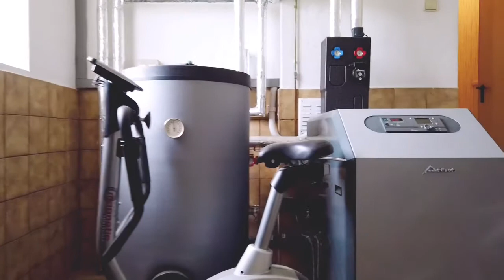Mehrfamilienhaus in St. Georgen bei Amstetten!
Viel Platz für zwei Familien - mitunter auch zwei Generationen - eine schöne Gartenfläche, eine Doppelgarage und die sehr ansprechende Lage an der Amstettner Stadtgrenze in Hart (einem Ortsteil von Sankt Georgen), sind die überzeugenden Attribute dieses tollen Hauses!

Das im Jahr 1952 erbaute Haus, wurde 1993 grundlegend saniert (Vollwärmeschutz, Fenster, Rollläden etc.) und in zwei Bereichen erst vor einigen Jahren nochmals modernisiert! Angesprochen fühlen sollten sich jene, die eine Menge Platz für sich und Ihre Lieben benötigen, und denen die Nähe zur Stadt Amstetten entgegenkommt!

Die von allen Seiten begehbaren Räumlichkeit teilen sich in den ebenerdigen zum Teil bereits barrierefreien Westtrakt (Schlaf- & Wohnzimmer, Abstellräume, WC & Co) sowie den zweigeschossigen Bereich, der fernab eines Wohnzimmers auch ein Schlaf- und Kinderzimmer, Küche, Bad und Abstell- und Heizräume beinhaltet!

Die Grundfläche beträgt mehr als 1.300 m², von denen über 1.000 auf den Garten entfallen! Zwei Erdkeller und die mehr als 60 m² große Doppelgarage (mit eigenem 30 m² großem Dachbodenlager sowie drei Lagerräumen ebenerdig) sind ebenfalls im Preis enthalten. Die Ölheizung wurde wiederum erst 2011 mit einem neuen Brenner ausgestattet!